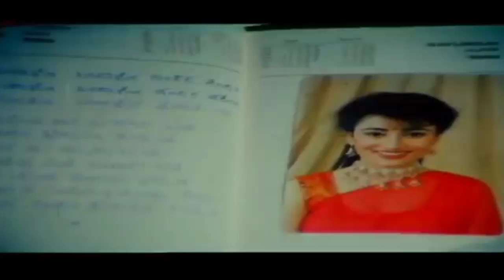Bandalo bandalo binkada singare song & kannada lyrics